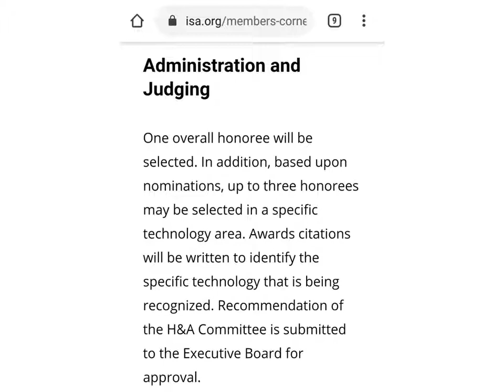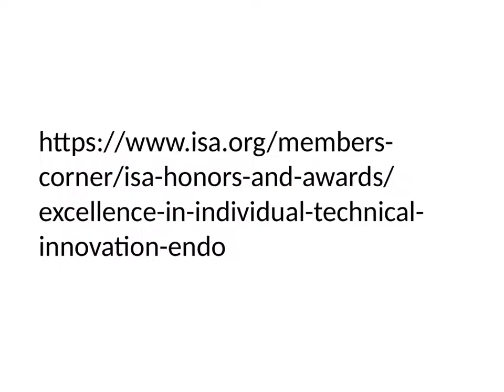Satish Pathak ISA UoP Award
Why ISA UoP Innovation Global Award Is So Prestigious?